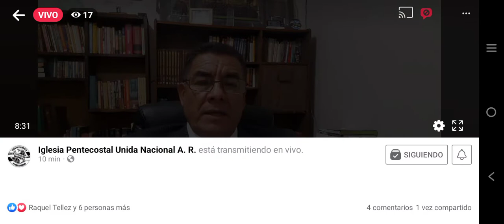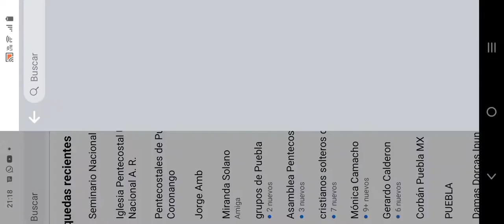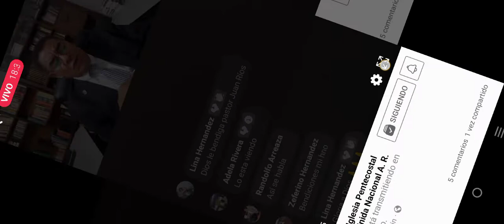Artículos de fe|SANIDAD DIVINA| PASTOR JUAN RIOS PRESIDENTE NACIONAL IPUN